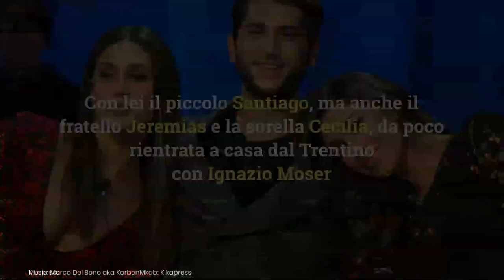'Tuo marito è in secondo piano', Belen Rodriguez e il commento sulla storia con Stefano De Martino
Belen Rodriguez replica a un fan su Instagram che fa illazioni sulla storia con Stefano De Martino: "Inizio ad aver paura..." Cosa è successo
LEGGI ANCHE: -- ‘Smettila di mandarmi messaggi’, Stefano de Martino romantico: il commento inaspettato sotto la foto
Foto: Kikapress
Music nei video by Marco Del Bene